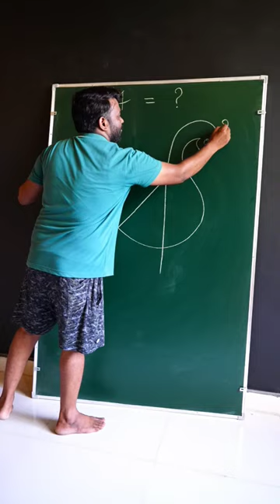How to draw Peacock 🦚 With 4 Number | Peacock 🦚 Art